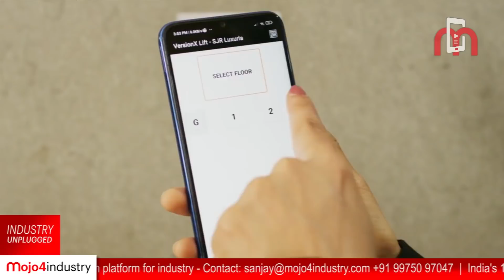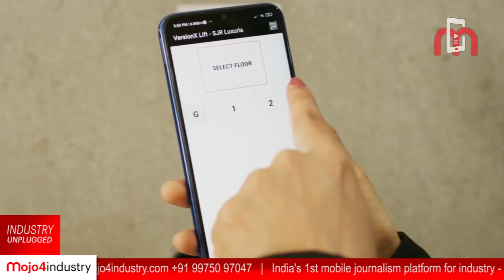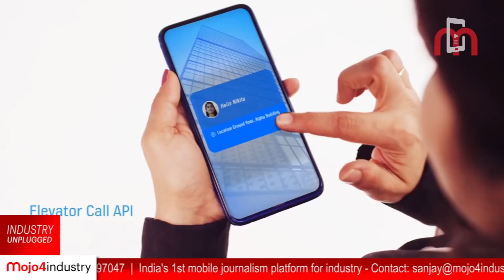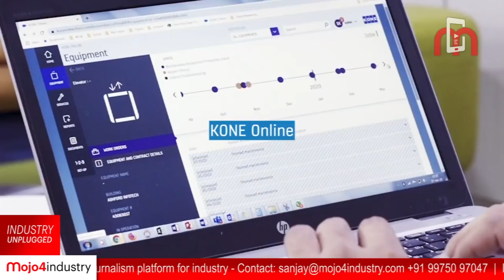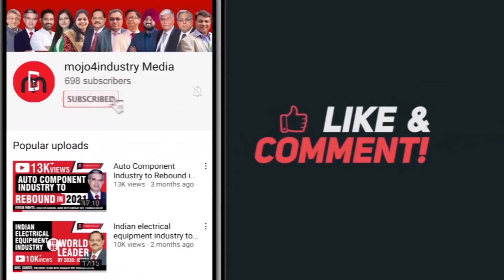Smart Elevators | Industry Unplugged featuring Amit Gossain of KONE Elevator India on mojo4industry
India is witnessing the arrival of a new generation of elevators which have been equipped with innovative technologies offering energy efficiency, cost-effectiveness, and 'smartness'. A smart elevator experience makes a building more attractive prospect for tenants and visitors alike.

KONE Elevator, one of the global majors in elevator and escalator industry, has pioneered the concept of smart elevators and introduced several products that are transforming how people experience elevators.

In this episode of Industry Unplugged we feature Amit Gossain, Managing Director, KONE Elevator India to talk on how the elevator industry is evolving with the advent of smart technologies.

3. Weekly Industrial News Round-up